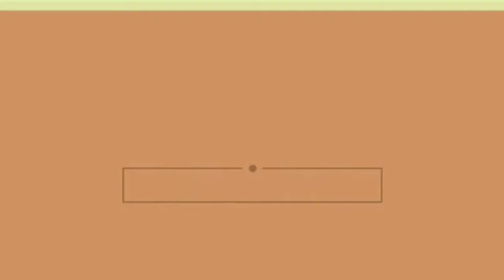H-MART | USA | TEXAS LIFE | ASIAN FOOD MARKET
H-Mart is an Asian American supermarket chain operated by the Hanahreum Group headquartered in Lyndhurst New Jersey. The chain, with locations throughout the United States and Canada, specializes in providing Asian foods. The chain also operates several Super H Mart stores in the U.S. H Mart is the largest Asian American grocery store with 61 locations nationwide